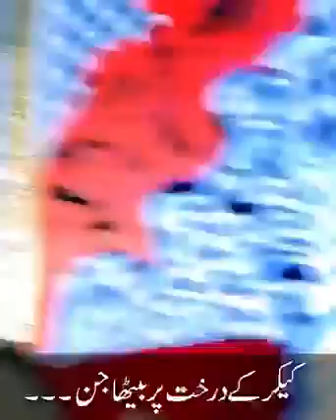Kikar k Darkht Betha Jin |Haq khateeb hussain ali badshah